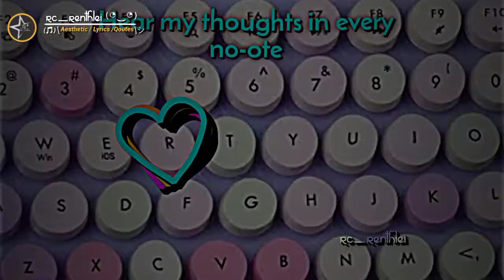Keyboard trends 'R' letter You can request another letter!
Thanks to @sarklimofficial